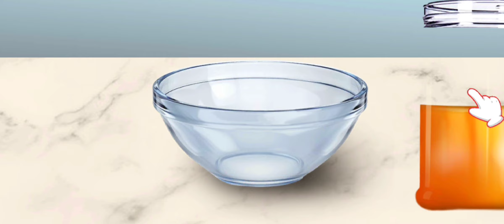ASMR Remove botfly maggots found inside lips | Lip care animation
The girl was so thirsty and drank a parasite stored water leading to botfly maggot parasites in her lips. Remember when drinking the water be careful with everything you drink. We will help you process and relax more through this video. Enjoy!

We listen to your story to send a message to the whole world.